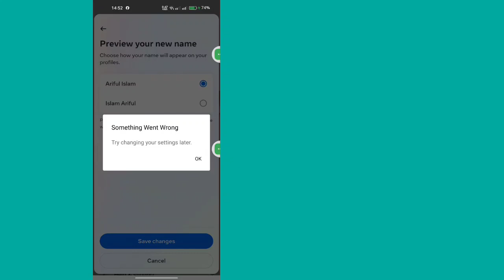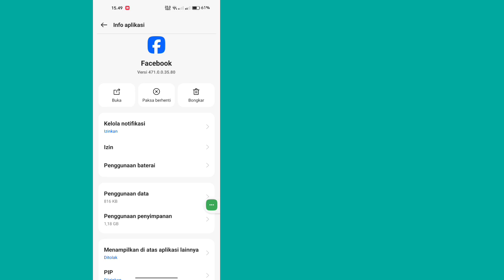Perbaiki Maaf Ada yang Salah Silakan Coba Lagi Masalah Login Facebook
Hari ini saya akan menunjukkan kepada Anda Perbaiki Maaf Ada yang Salah Silakan Coba Lagi Masalah Login Facebook.  Tonton video ini untuk mempelajari Perbaiki Maaf Ada yang Salah Silakan Coba Lagi Masalah Login Facebook

 Pelajari Perbaiki Maaf Ada yang Salah Silakan Coba Lagi Masalah Login Facebook

solusi sederhana